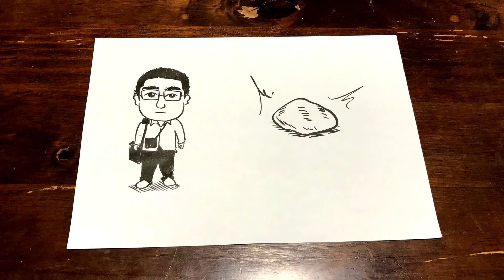【Runwayラジオ】吉本マネージャー#2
「Runwayラジオ」とは
吉本興業サッカー所属のバラエティ班3名が、期間限定でパーソナリティーを務めるラジオ風YouTube番組。
不慣れな収録で、お聞き苦しいところもあると思いますが、最後までお付き合いください。

■姉妹番組
「がくとも」近藤岳登YouTubeチャンネル

月曜日　太田宏介
火曜日　（募集中）
水曜日　近藤岳登
木曜日　（募集中）※パーソナリティーが決まるまで吉本マネージャー
金曜日　千葉和彦

■トークテーマ募集
件名：Runwayラジオ
本文：
・宛先　　　（太田or千葉or近藤orマネor全員）
・ランナー名（ラジオネームを記載下さい。）
・テーマ　　（パーソナリティーに話してほしいテーマ内容）
・ご意見　　（テーマ内容の個人の見解、パーソナリティーへの質問等を記載下さい。）
上記アドレスに、皆様からのメッセージをお待ちしております！
※「プレーヤーズeye」のコーナーにも選手に聞きたい、サッカーに関する相談等メッセージお待ちしております。